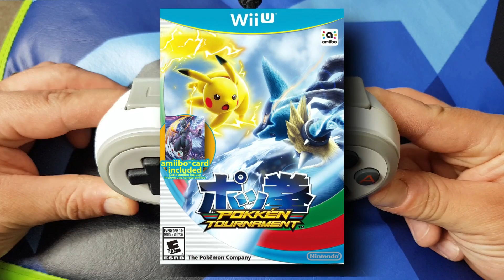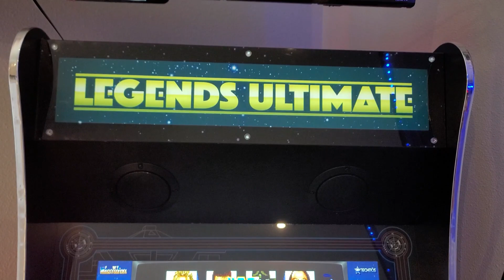Gaming Guilty Pleasures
We all have our guilty pleasures in life, but what about when it comes to gaming? Today myself and a few of the Retro Refresh crew talk about our gaming guilty pleasures.